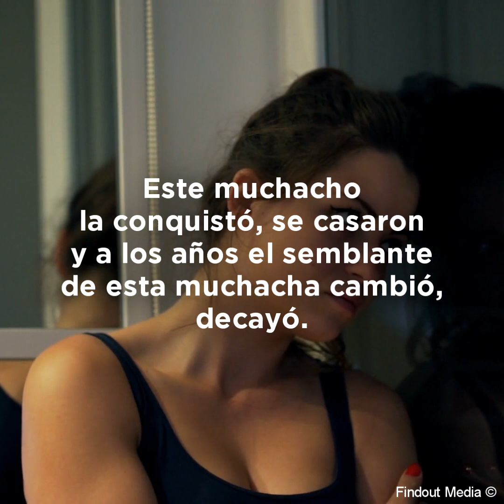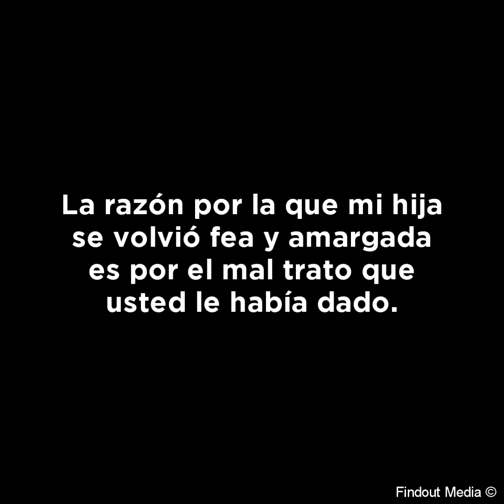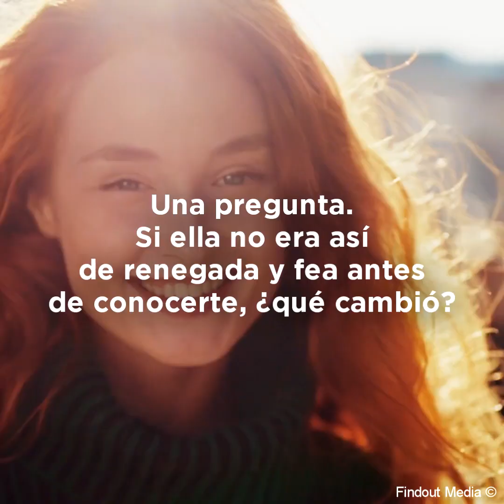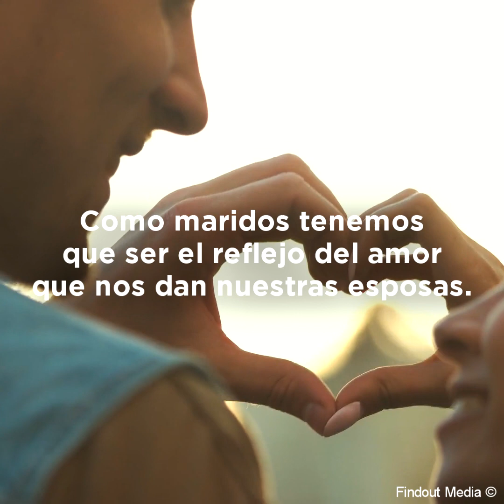La mujer es como un espejo, ella refleja el trato de su esposo. ¡Cuídala!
La mujer es como un espejo, ella es un reflejo del buen o el mal trato que su marido le da. ¡Cuídala!